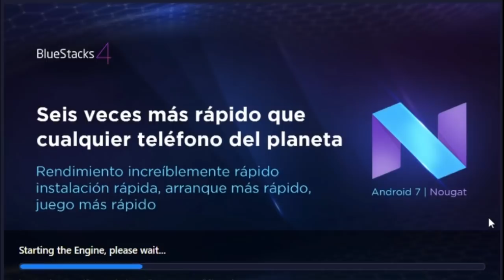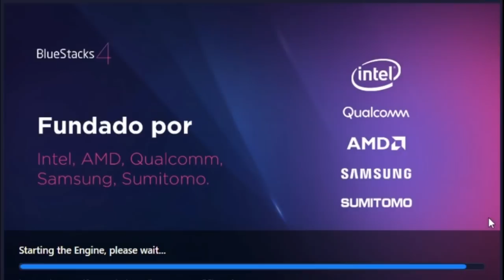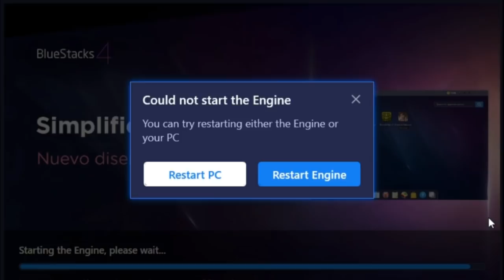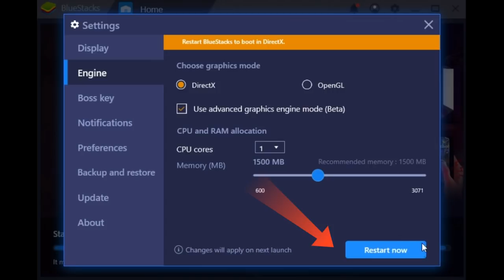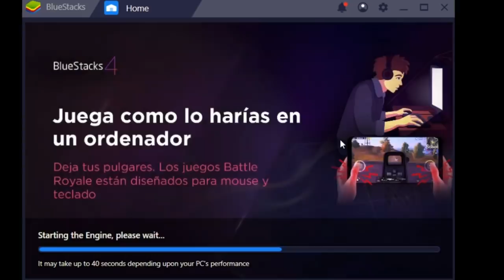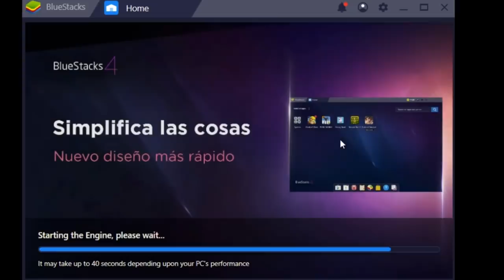Could not start the engine BLUESTACKS 4 | Fix Windows 10